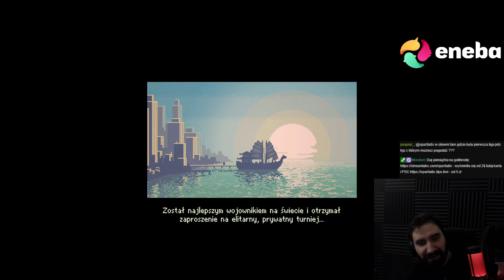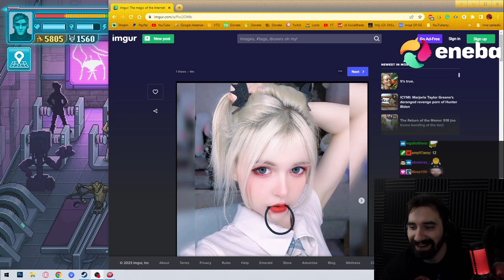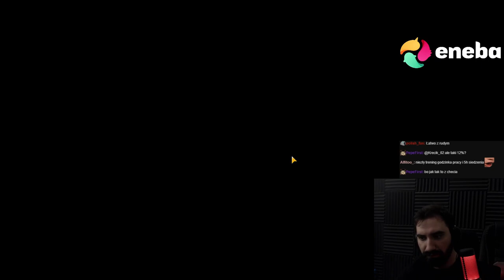NAJSILNIEJSZY PRZECIWNIK KTÓRY NAWET NIE JEST BOSSEM | PUNCH CLUB 2